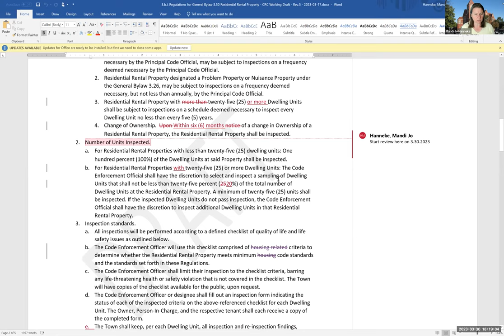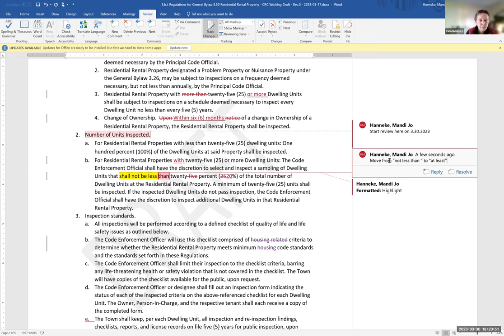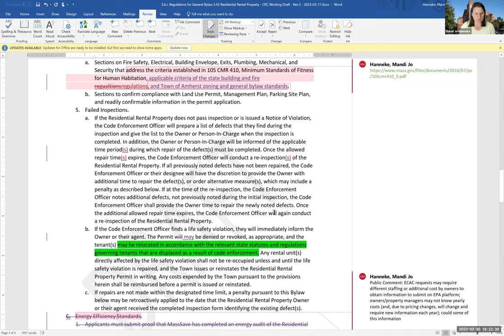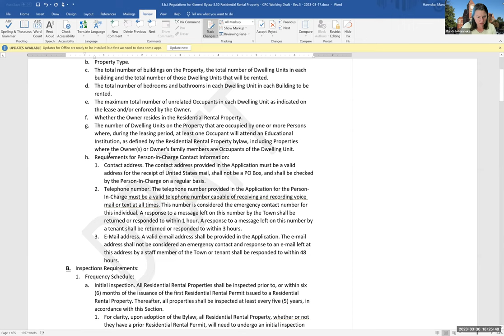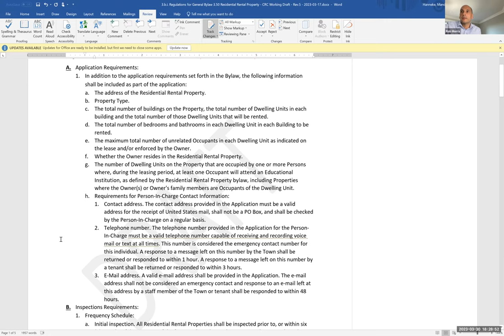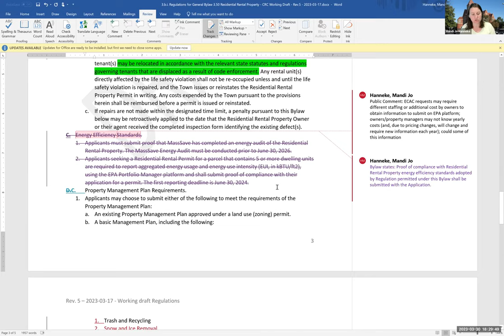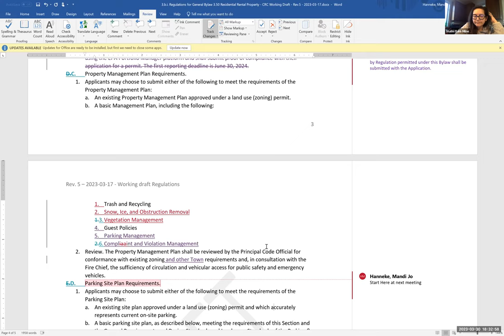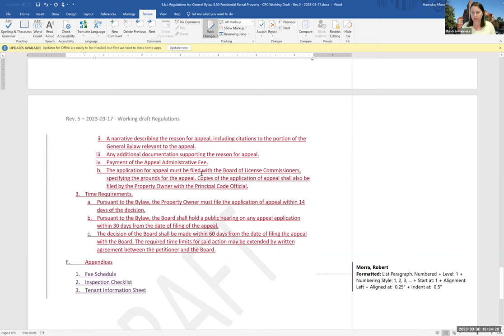Community Resources Committee Mar 30, 2023